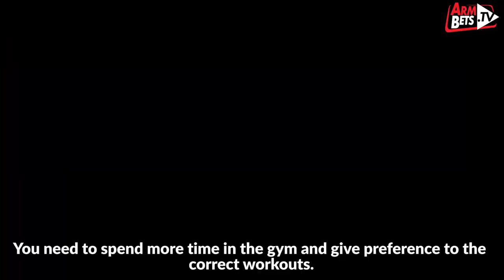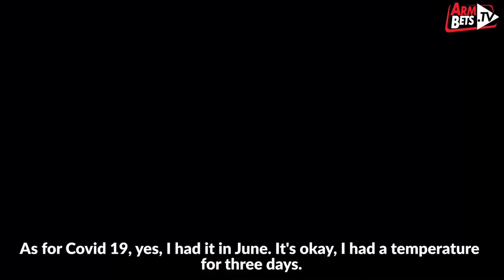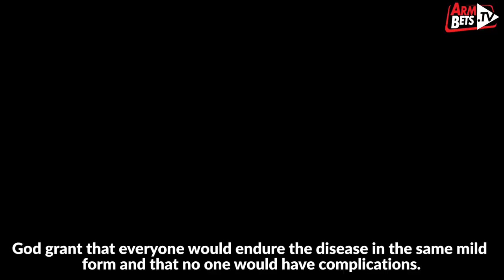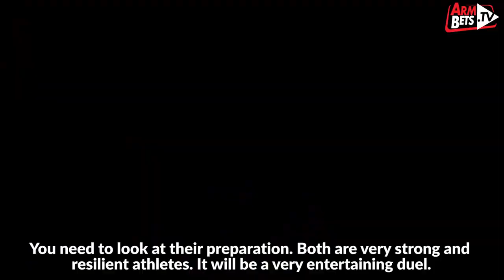It took 8 years for Vitaliy Laletin to grow from 90 kg to 140 kg!